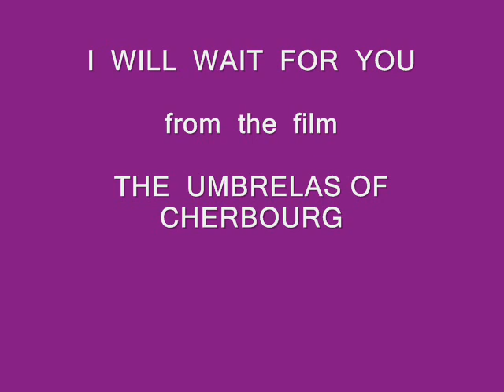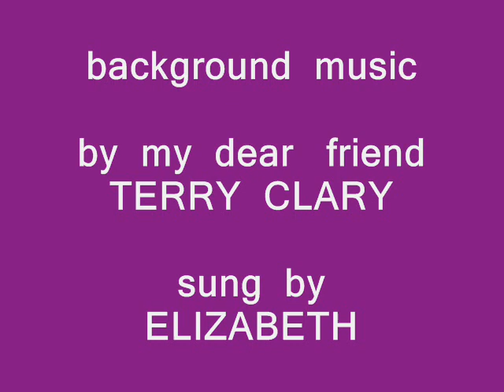I WILL WAIT FOR YOU ( ELIZABETH AND TERRY COVER ).wmv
a  song  from a  lovely  film  from  1963,     THE  UMBRELAS  OF  CHERBOURG.  my  thanks  to my  dear  friend  TERRY  CLARY,   for  his  music.